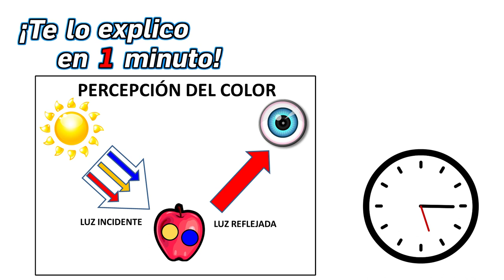106.- ¿Cómo cambia de color un camaleón? - ¡Te lo Explico En Un Minuto!